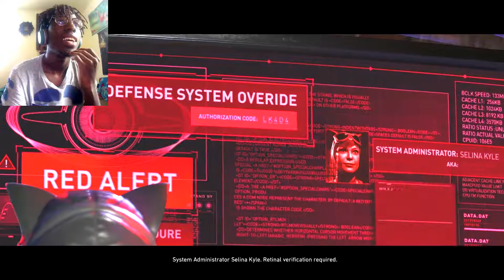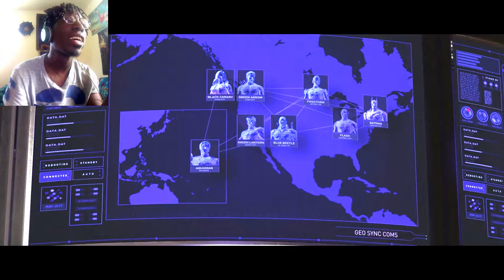BRAINIAC MAKES HIS OWN CYBORG!! Named GRID! | Injustice 2 Story Mode Part 7 (1080p 60fps)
🏆 I am TYGER I hope you Enjoyed My Videos Guys. STAY ZEN!

🏆 You can chat with me on social media and find me on.